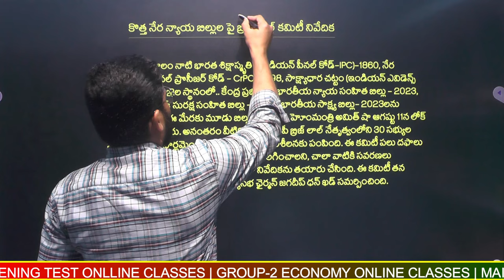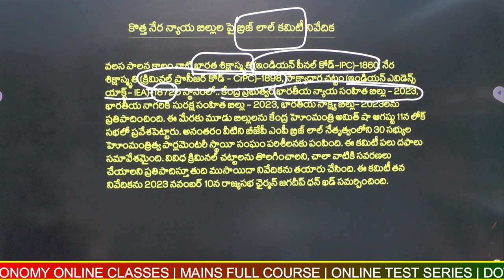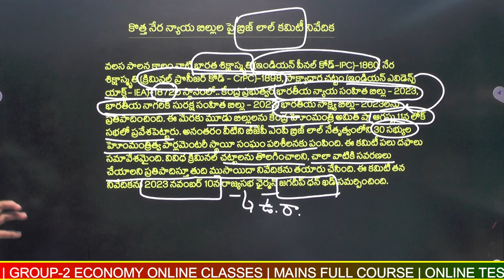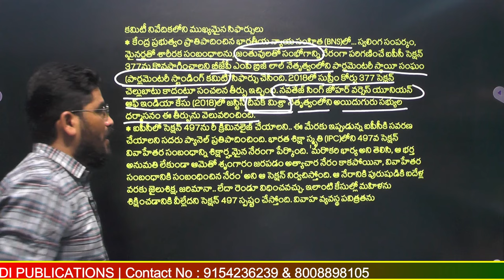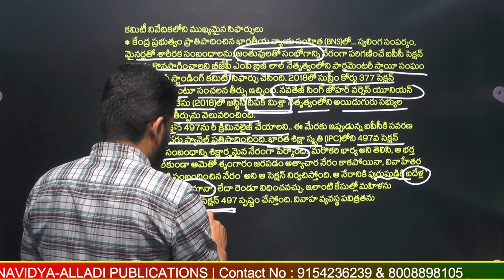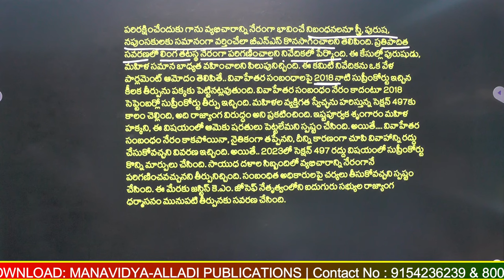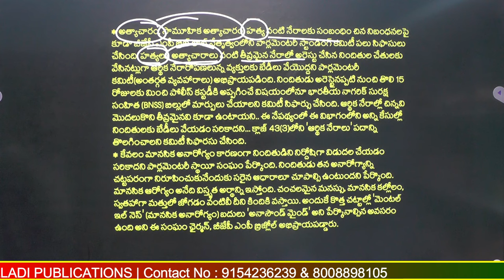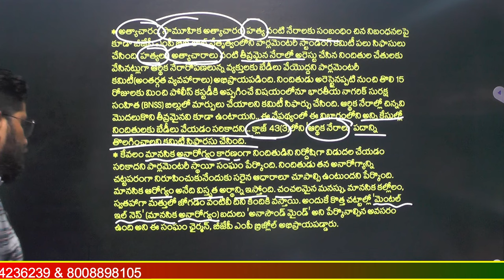Current Affairs November-2023 Round Up